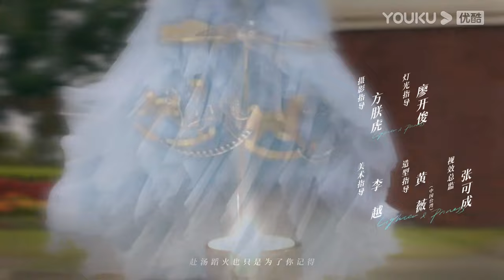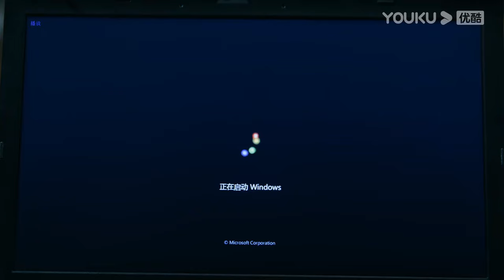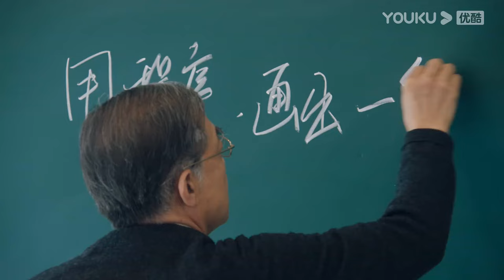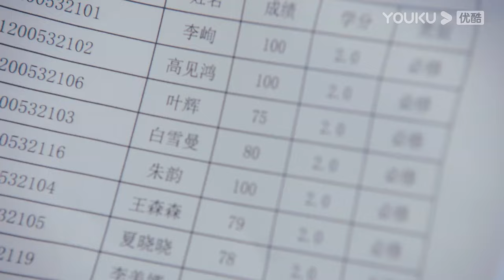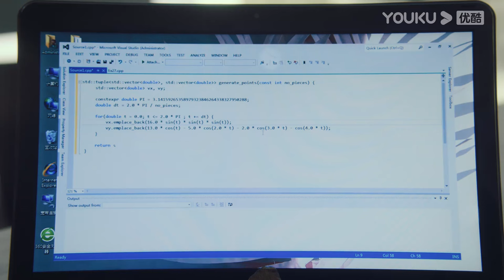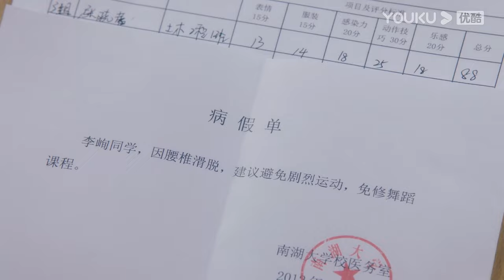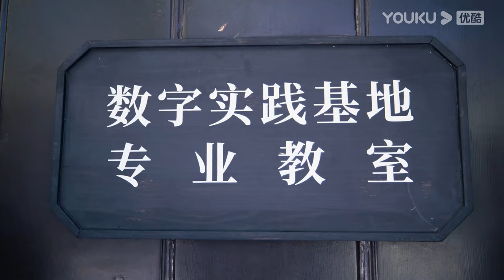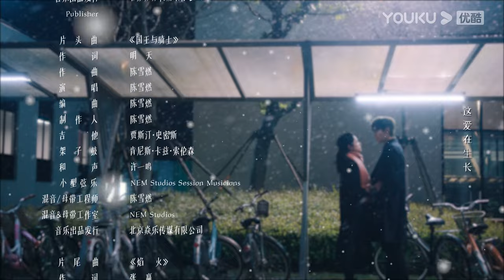MULTISUB【点燃我，温暖你 Lighter&Princess】EP05 | 陈飞宇张婧仪携手诠释冬日浪漫 | 陈飞宇/张婧仪/赵志伟/曾可妮 | 都市爱情片 | 优酷 YOUKU